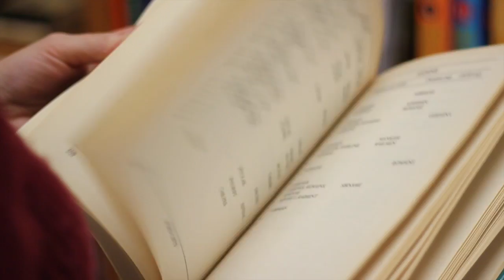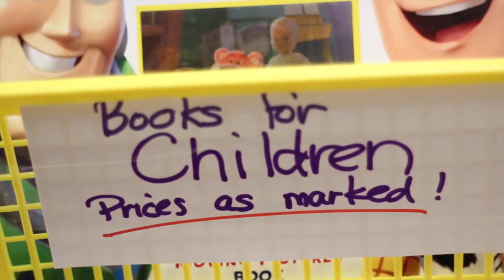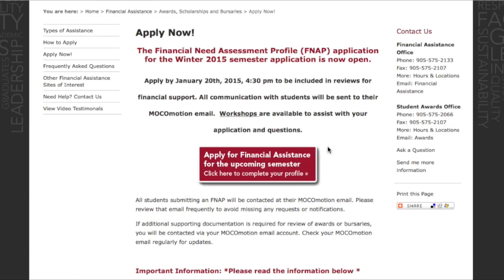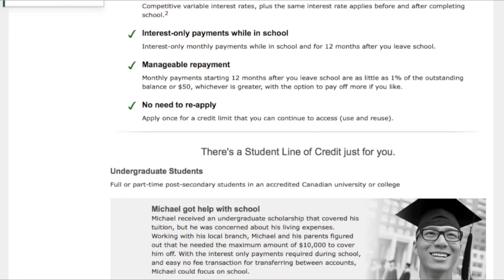Ignite News Dec 5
Ignite News Magazine for December 5, 2014